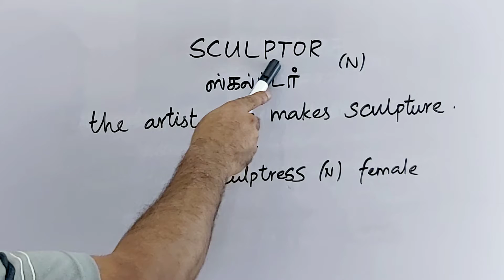SCULPTOR tamil meaning/sasikumar